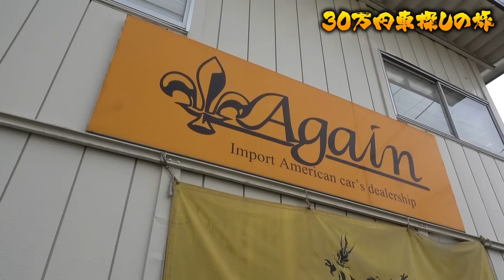私、テリー伊藤が「ベンツ・BMW・ジャガー」を無理矢理30万円に値引き！中古車販売店がたくさんある八潮で掘り出し物探し！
今回も中古車の聖地「八潮」の
輸入中古車販売のAGAINさんにお邪魔しております。

私、テリー伊藤のチャンネルを見たと伝えてくれれば、
スペシャルディスカウントがあります！

寺本社長さん！店長さん！

今後もたくさんの車をご紹介していきます！
こんな車をピックアップして欲しいなどありましたら、